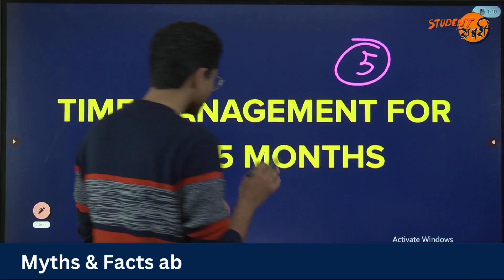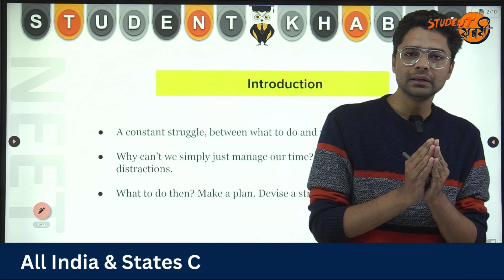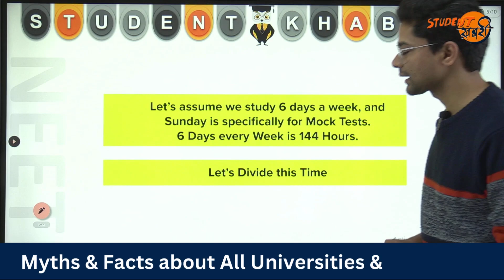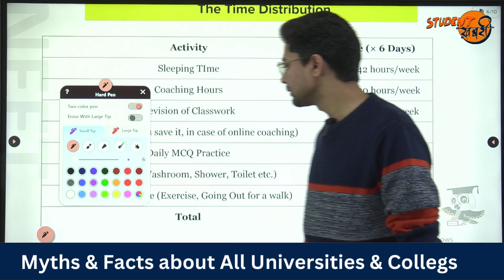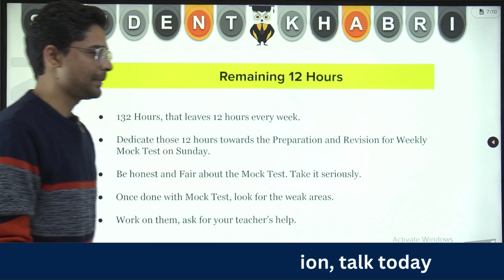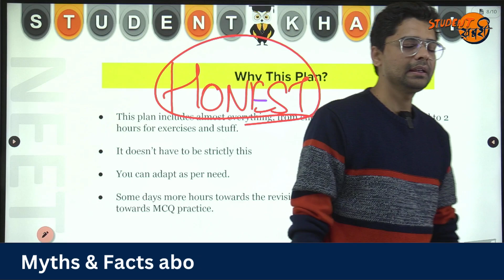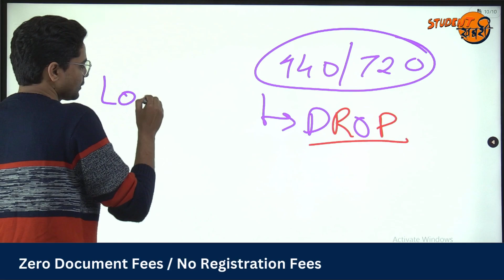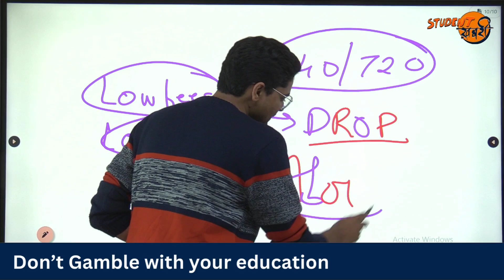NEET 2024 Preparation Tips : How to manage Time for every Subject 🎯